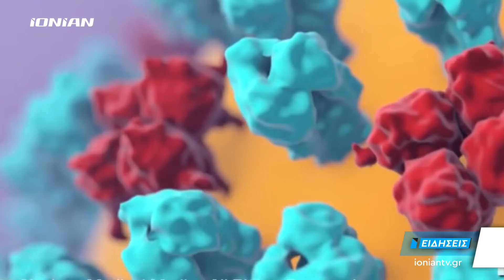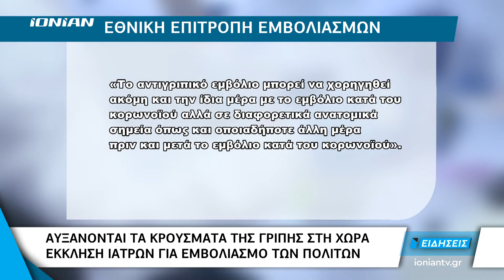Αχαΐα | 2.190 κρούσματα σε δέκα ημέρες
Η αύξηση των κρουσμάτων στην Αχαΐα "σπάει" όλα τα ρεκόρ και ο Νοέμβριος αναμένεται να είναι με διαφορά ο χειρότερος μήνας από την αρχή της πανδημίας. Μέσα στο πρώτο δεκαήμερο η περιοχή ξεπέρασε τις 2.000 μολύνσεις με την ανησυχία των ειδικών να είναι έκδηλη. Την ίδια ώρα σε έξαρση είναι και ο ιός της γρίπης.